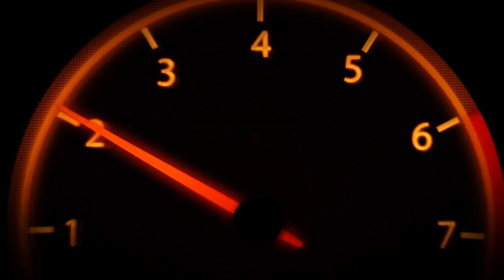ÇANA GAZLAMIŞTIK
Hesaplarım

Beğenmeyi, Paylaşmayı, Yorum Yapmayı Unutmayın. Teşekkürler.

Motosiklet: Honda Nc 750x 2015
Egzoz : Yoshimura
Kamera: GoPro Hero 5 Black
Yer: Biga
Yaş: 40